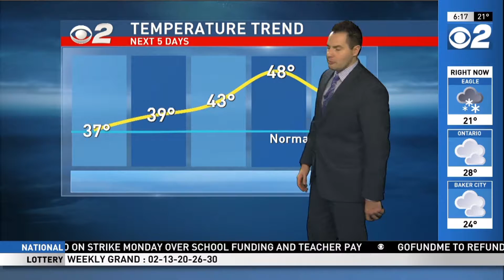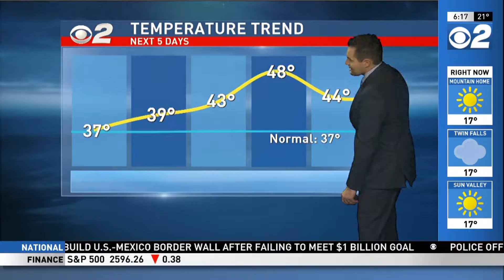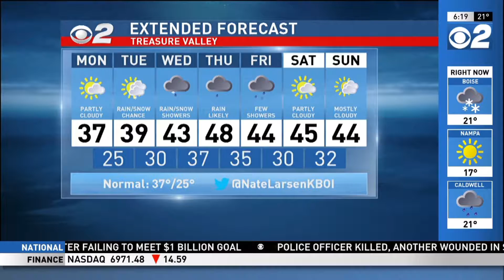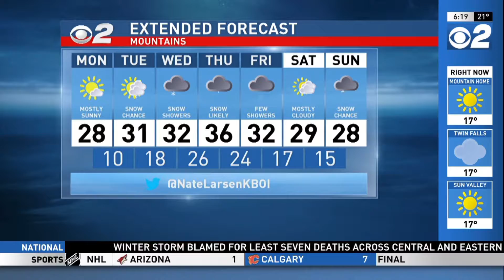Idaho AM Weather Jan 14